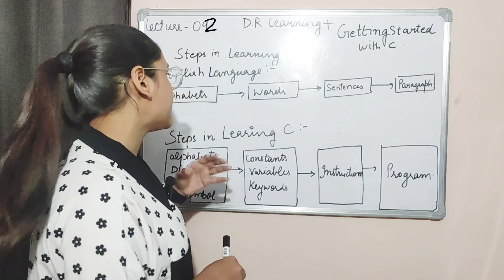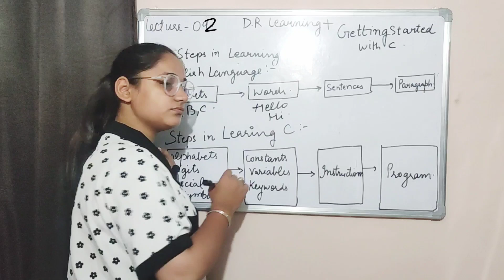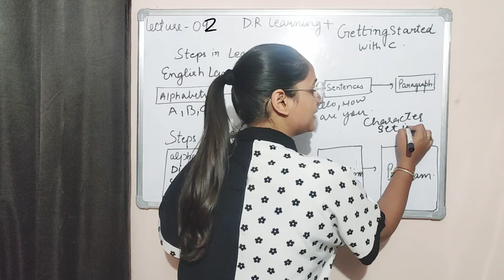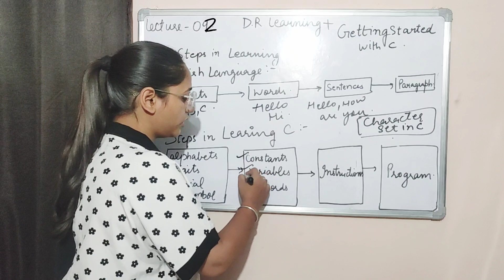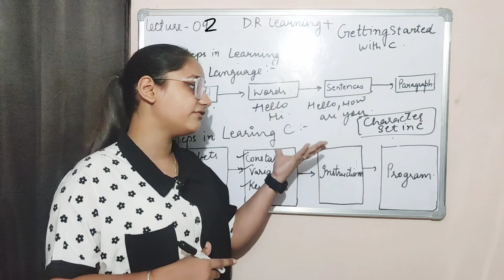Getting started with C | Lecture-02